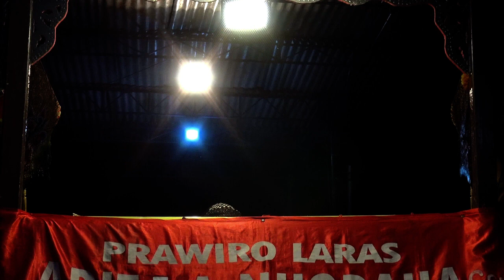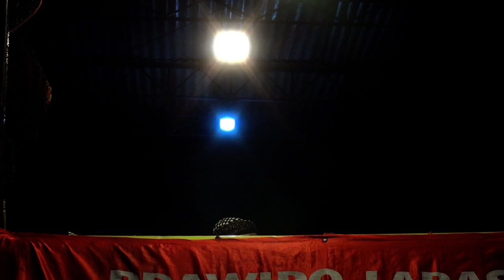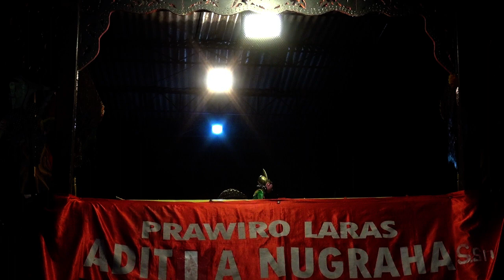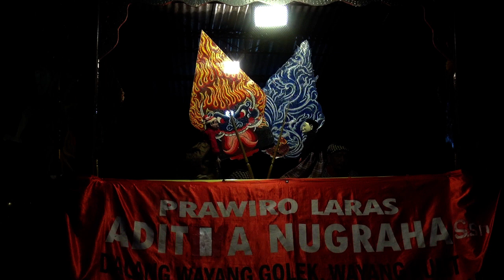13. pagelaran wayang golek lakon Pangeran Purbaya Ki Dalang Aditia Nugraha S.Sn di Wippas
pagelaran wayang golek lakon Pangeran Purbaya Ki Dalang Aditia Nugraha S.Sn di Wippas